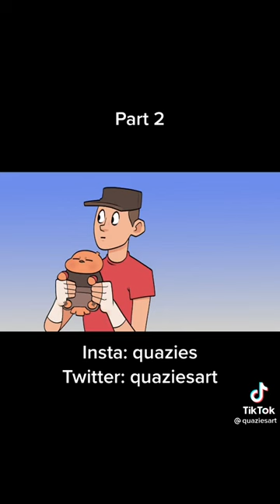Team Fortress 2 Funny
team fortress 2 all cinematics,
team fortress 2 death sounds,
team fortress 2 jacksepticeye,
team fortress 2 обзор,
team fortress 2 kazotsky kick,
team fortress 2 lego weapons,
team fortress 2 retrospective,
team fortress 2 theme song,
team fortress 2 update 2021,
team fortress 2 uncle dane,
team fortress 2 upgrade station music,
team fortress 2 unusual